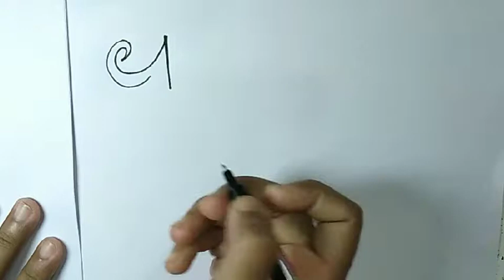Beautiful letter "K" tattoo /step by step alphabet mehndi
Tattoo designs on hands learn with me step by step.
all new tattoo here.

Hi this is Roja
Easy and attractive design to learn
Step by Step guide to draw easily

Beautiful Mehndi design ideas

Learn
Mehendi
Mehndi design
Beginner mehndi
Bridal mehndi
Mehndi design
Bridal design
Bridal videos
Pen design of mehndi
Mehndi design easy
Easy mehndi tutorial
Online mehndi tutorial
Best mehndi for bride
Marriage mehndi design
Henna design
Beginner mehndi design
Tattoo ideas
Begginer tattoo
Tattoo design
Tattoo ideas
Begginer tattoo
Easy tattoo
Simple tattoo
New tattoo
Step by step
Mehndi ideas
Simple mehndi
Easy Mehendi
Mehndi tutorial
Function mehndi
Marriage mehndi
Eid mehendi
Front side mehndi
Back side mehndi
Begginer mehndi
Mehendi design
Tattoo
Tattoo design
Tattoo ideas
Begginer tattoo
Easy tattoo
Simple tattoo
New tattoo
Step by step
Cool tattoo
Best tattoo
Tattoo for man
Tattoo for woman
K tattoo
K letter tattoo
K tattoo design
K design
K letter
Painting
Sketch
Pencil drawing
Pencil shading
Best drawing
Diy
Craft
Handmade

Draw online
Draw something
Relaxing drawing
Asmr drawing
Draw graphic
Draw graph
Portrait photography
Portraitfoto
Portrait painting
Portraiture
Drawing videos
Drawing video maker
Online drawing classes for kids
Online drawing classes for free
Online drawing classes for students
Online art classes
Online art school
Online art courses
Online art
Online art exhibition
Online art classes for kids
Online art classes for teens
Online art classes for home schoolers
Home schoolers class
Home schooler courses
Online classes
Online classroom
Online classes for adults
Online class help
Kids Art hub
Kids Art program
Kids Art project
Art project
Online project
Drawing project online
Kids drawing videos
Kids drawing classes
Drawing tutorial websites
Drawing tutorial youtube
YouTube videos drawing
Art tutorial websites
Painting competition name
Painting competition topics
Drawing competition topics
Art exhibition online